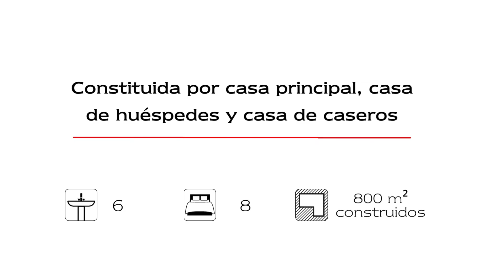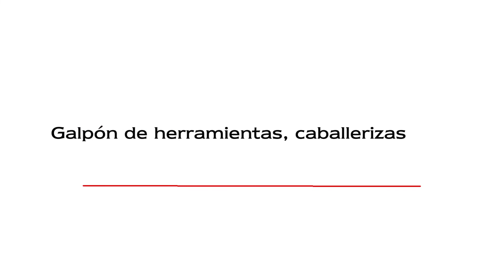18 HAS UBICADAS A MINUTOS DE PUNTA DEL ESTE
E&V ID W-02OKIQ

Espectacular chacra de 18 hectáreas con añosa arboleda, de fácil acceso, próximo a Laguna del Diario. Cuenta con 800m2 construidos, conformados por: casa principal, casa de huéspedes, casa de caseros, caballerizas, galpones, cocheras y piscina. La casa principal tiene un estilo de campo clásico. Con 4 dormitorios (2 de ellos en suite), toilette, amplia cocina, lavadero, living con estufa a leña, bar, parrillero y amplias galerías. La Casa de huéspedes consta de 2 dormitorios en suite, living con estufa a leña, cocina y parrillero. La casa de casero tiene 2 dormitorios, un baño y cocina. Galpón de herramientas, caballerizas con 2 boxes, increíbles vistas al paisaje.

A spectacular 18-hectare finca with mature trees and easy access situated near Laguna del Dario. It comprises 800m2 built and is made up of: main house, guest house, caretaker's house, stables, sheds, garages and swimming pool. The main house has a classic country style. It consists of four bedrooms (two with en suite bathrooms), WC, spacious kitchen, laundry room, living room with wood-burning fireplace, bar, BBQ/grill and spacious decks. The guest house contains two bedrooms with en suite bathrooms, living room with wood-burning fireplace, kitchen and BBQ/grill. The caretaker's house has two bedrooms, bathroom and kitchen. There is a tool shed, stables with two boxes, and stunning views of the landscape.

A la venta en exclusiva con inmobiliaria Engel & Völkers Punta del Este, Uruguay.
Contáctenos y coordine su visita.

For sale exclusive with Engel & Völkers Punta del Este, Uruguay.